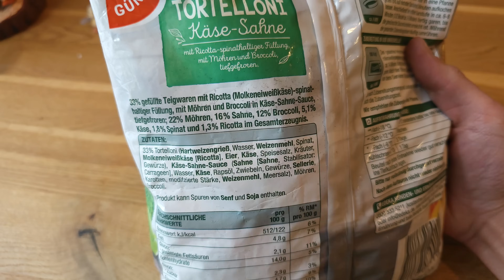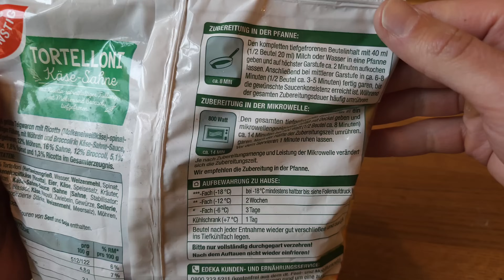Nach 20 Jahren wieder gekauft: Tortelloni Käse Sahne von EDEKA Gut & Günstig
Für unzähligen Jahren habe ich dieses Fertiggericht Tortellini Käse Sahne von EDEKA aus der Tiefkühltruhe des Supermarktes schon gerne gegessen. Irgendwie neulich mal wieder entdeckt und direkt gekauft. Schauen wir mal, ob es noch immer schmeckt

▬▬▬Supported mich ▬▬▬
(Werbung)